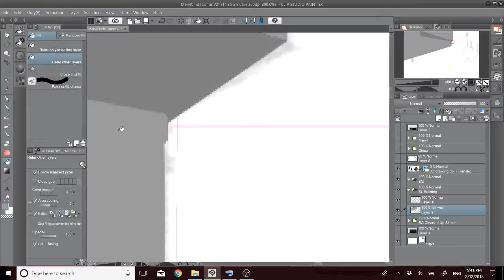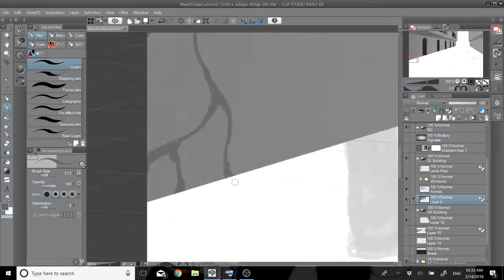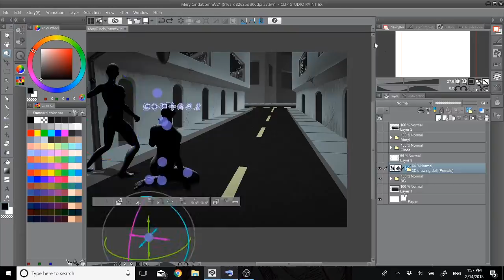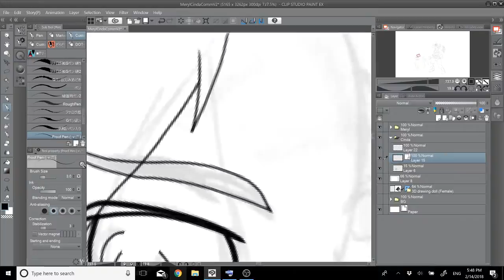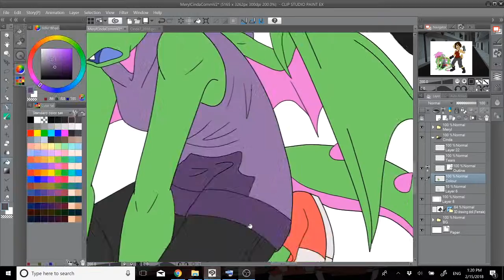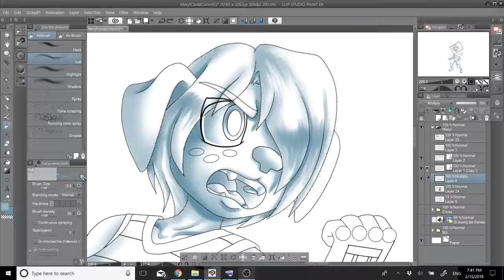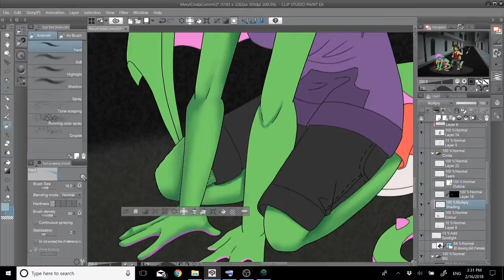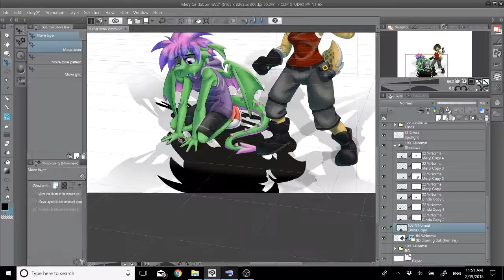[Speedpaint] Tony Meryl Cinda Commission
Commission for a friend that I made in February of last year. Been sitting on the files forever, but it looks like some of them didn't save properly so there are entire chunks missing. Sorry about that! Guess it works out anyway because this video is long enough as it is.

Waveshaper - Future Vision (Futurecop! Remix)